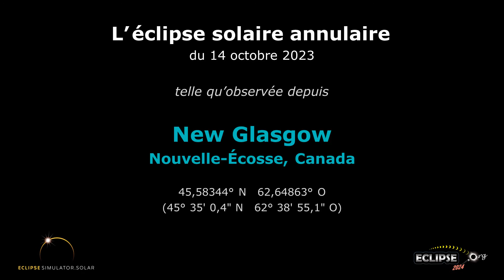L'éclipse solaire annulaire du 14 octobre 2023 vue depuis New Glasgow, NS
À quoi ressemblera l’éclipse solaire de 2023 depuis New Glasgow, Nouvelle-Écosse ?  Découvrez-le ici !

(La séquence d’éclipse commence à 0:22)

Liens pertinents :
• Eclipse2024.org
• Page Web sur l’éclipse de 2023 pour New Glasgow

À quoi ressemblera l’éclipse solaire de 2023 depuis New Glasgow ? Cette simulation vous le montrera ! À l’aide du simulateur d’Eclipse2024.org, nous avons capturé pour vous un panorama du ciel en images. De cette façon, il vous sera possible d’observer l’éclipse avant même qu’elle ne se produise !* Notez qu’il ne s’agit qu’un des nombreux stratagèmes d’Eclipse2024.org pour vous fournir des informations et du contenu éducatif ainsi que pour susciter votre intérêt au sujet de l’éclipse annulaire de 14 octobre 2023.

Le simulateur vous offrira des instructions détaillées sur ce que vous verrez exactement. Vous pourrez changer le premier plan, car l’image peut ne pas ressembler au panorama New Glasgow !  Pour les emplacements et les localités situés sur la trajectoire de la totalité de l'éclipse de 2024, vous pourrez aussi observer en gros plan les perles de Baily, ou modifier la forme de la couronne, entre autres. Plus précisément, le simulateur vous offre les fonctions suivantes :